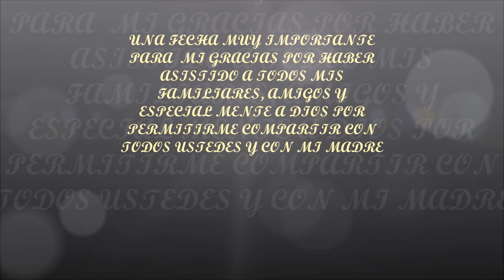VIDEO 15 AÑOS KAREN 15 OCTUBRE 2018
Vídeo de evento con decoración color curuba, centros de mesa en flor natural, música en vivo, etc